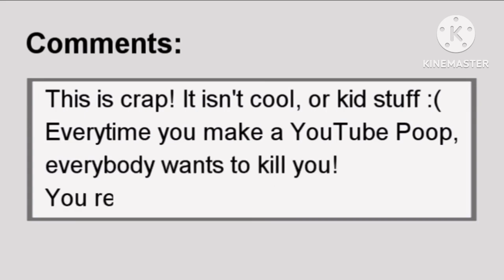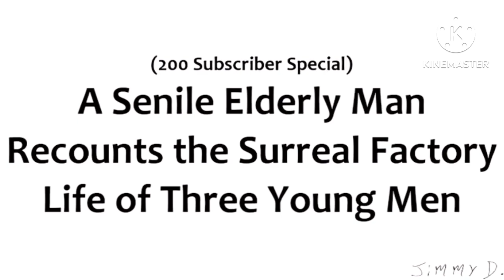Veggietales Jimmy Davis YTP Intro